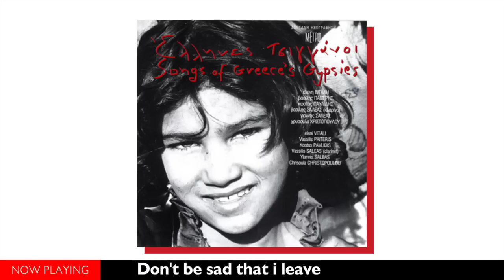Έλληνες τσιγγάνοι - Songs of Greece's Gypsies (Full Album//Official Audio)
01▶00:05 The song of the gypsies (To tragoudi ton gyfton)
02▶04:35 Jastar amenge dur
03▶10:36 Two-Two (Dio-Dio)
04▶15:24 Enderlesi
05▶17:26 Caravan
06▶19:06 Rom
07▶22:22 Dalcrosse
08▶29:35 Without my will (Athela mou)
09▶32:48 Good luck (Kali tuxi)
10▶36:59 To learn about love (Tin agapi yia na mathis)
11▶40:47 Improvisation (Aftoshediasmos)
12▶48:30 Don't be sad that i leave (Mi lipase pou fevgo)
Ερμηνεύουν :
Ελένη Βιτάλη (Εleni Vitali)
Γιάννης Σαλέας (Yiannis Saleas)
Κώστας Παυλίδης (Kostas Pavlidis)
Χρυσούλα Χριστοδούλου (Chisoula Christodoulou)